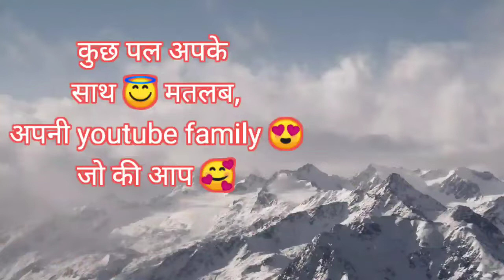पहाड़ो की Maggi 🤤// With friends🥰full enjoy //AFTER AND BEFORE // Vloging Himachal pradesh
Hanji aap ka Dil♥️se shukriya🙏 jo aap Meri video dekh rhe ho

Mei bhut time baad video lekar aaya Hoon aur mujhe ptaa hai aap muje jyada se jyada support karoge
Or mere youtube ka name (hp shekhar Vlog) ko change kr ke (Shekhar Himachal se ) rkha btao sahi hei comment Mei
keep...🤗...supporting

keep...😊...

thanku ❣️